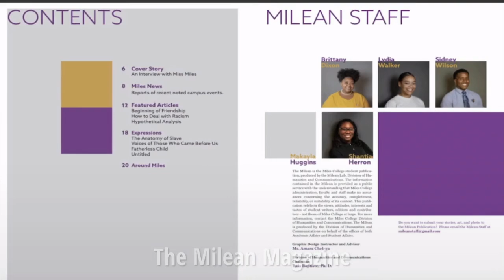Miles College Graphic Design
GRAPHIC DESIGN ART GALLERY

Graphic Design is not just making things aesthetically look good by arranging them on a page. Graphic Design is a Communication Art form.

This virtual gallery segment is designed to inspire and enhance the viewers understanding of Graphic Design as an Art form as well as the communication tool for which it is most known. Students in the Miles College Graphic Design Concentration under the Division of Humanities and Communication are not just learning software but they get to explore the depths of their creativity.

Each piece was done by students in the Graphic Design Concentration under the Division of Humanities and Communication at Miles College and was chosen because of its aesthetic appeal.

Within this segment one will see:
1. Visual impossibilities created through Digital Image Manipulation.
2. Animated pieces, both original and acquired drawings from other sources that have been animated by Motion Design Graphic students.
3. The latest Student Magazine Publication, The Milean, which illustrates the area of Graphic Design familiar to most people.

PARTICIPANTS:
Gabriell Patterson; Ibn Poindexter, Julian McDuffie, Andrew Bass, Jeffrey Proctor,
Makayla Huggins, Marvell Freeman, Sidney Wilson, Patrick Reid, Taylor Terry,
John Patterson, Lydia Walker, Brittany Dixon, and Shantia Herron

INSTRUCTOR:
Ms. Amara E. A. Chekwa